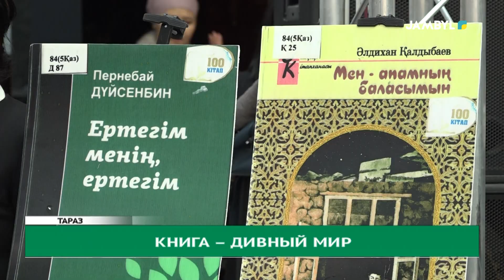Книга – дивный мир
Ежегодно 2 апреля, в день рождения великого сказочника из Дании Ганса Христиана Андерсена, весь мир отмечает Международный день детской книги. Так, в рамках праздника, в одном из торгово-развлекательных центрах Тараза прошло мероприятие под названием «Книга – дивный мир».